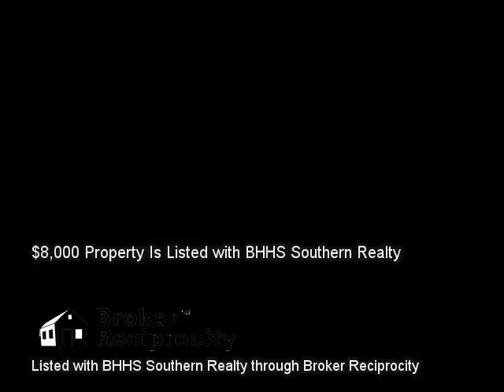213 Westerchester Drive, Fairfield Glade, TN 38558 (MLS # 896181)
Listed with BHHS Southern Realty :: 213 Westerchester Drive, Fairfield Glade, TN 38558 (MLS # 896181) :: $8,000 :: n/a :: Real Estate Video Marketing is not in any way affiliated with these properties and is not a Licensed Real Estate Agent or Broker in the State of Tennessee. We are a marketing firm seeking to market other Realtors' properties. This information is gathered from the Broker Reciprocity pages contained on an Agent's Listings and is in no way used to gather, resell, or market leads for any agent in particular and we will discard any communication about any listing information contained. These videos are for demonstration use only. Call the listing agent for any questions. :: Own a piece of the Cumberland Plateau in beautiful Fairfield Glade Resort! This wooded lot is priced to sell with water, sewer, and electric at lot. You have access to all the amenities of the resort including: Eleven lakes for boating or fishing, 90 holes of golf, miniature golf, racquet sports both indoors and out, art guild, multiple swimming pools, recreation & fitness complexes, miles of paved walking paths and hiking trails.